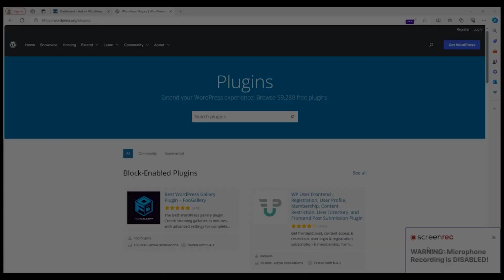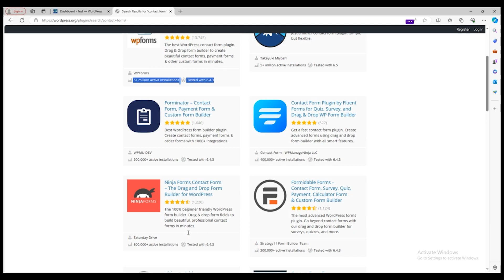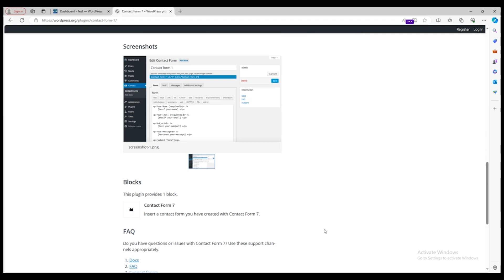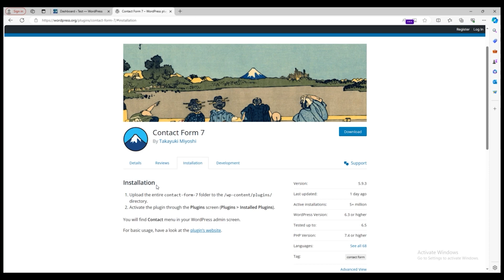WordPress Plugins Installation, Tips & Tricks | Web Development Course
Web Designing Course Free Complete, Free Courses, Web Dev
In This Video we detail learn about How to Install Plugin in WordPress for our website. Web Designing Bergner's to expert Guide
Normal to Expert level Guide
Basic to Pro Level Guide

WordPress Free Course, WordPress Plugins, How to Install Plugin WordPress , Complete method of WordPress,